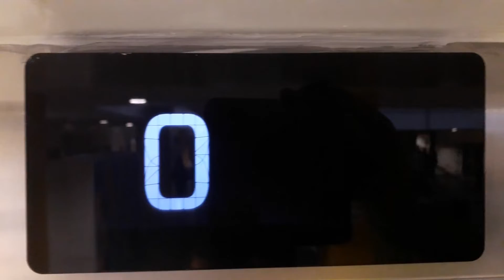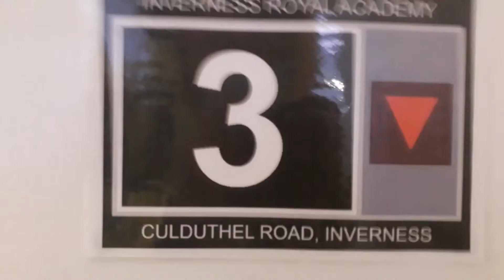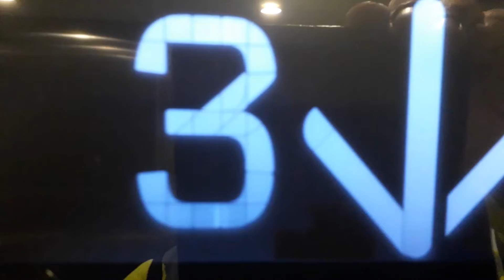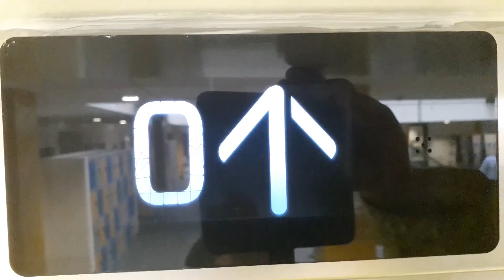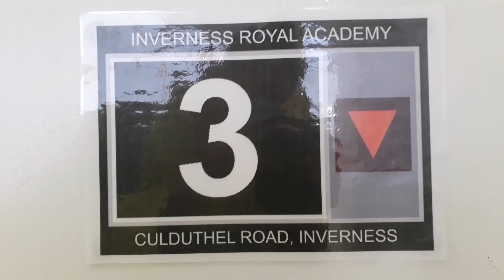Kone Ecodisc North Lift at the Inverness Royal Academy in Inverness